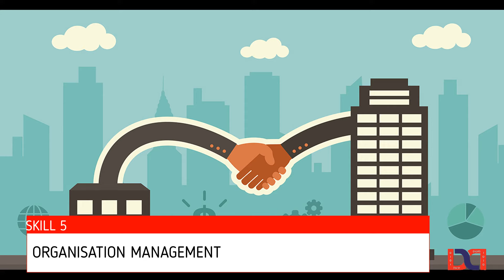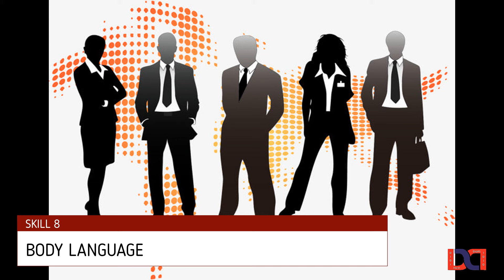Top 8 Business skills | Entrepreneur | Skill Development | BUSINESS TAMIL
Top 8 Business Skill, Business Tips

An Entrepreneur need business skill to improve their ability to withstand in business and for successful Startup

Top 8 Business Skill of Business Tips can be explain detail in upcoming weeks
by the series of Skill Development

Full Detailed Info given in the video it can be useful for ur life changing experience
Skill Development

                                                         THANKYOU